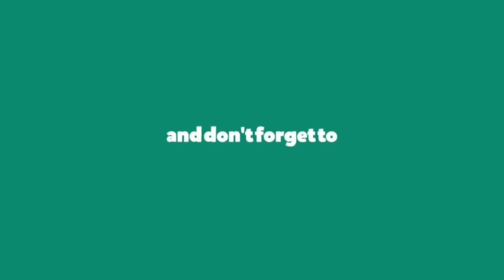SAUDI ARABIA DOLCE GUSTO MACHINE AND DIFFERENT KIND OF COFFEE MACHINES